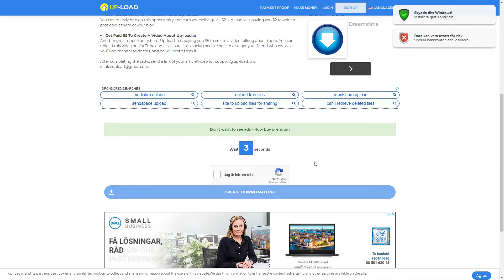elon musk dancing green screen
Download 1080p 5 sec version:
Use all you want, credit would be appreciated

Reuploads will be striked.

Comment ideas for green screens.